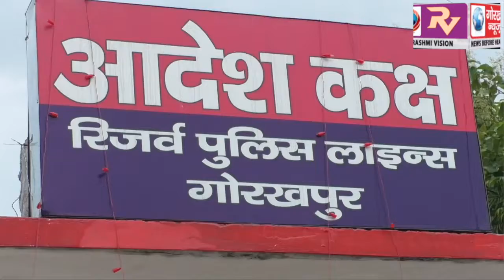72वें स्वतंत्रतादिवस के अवसर पर वरिष्ठ पुलिस अधीक्षक शलभ माथुर ने पुलिस लाईन परिसर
72वें स्वतंत्रतादिवस के अवसर पर वरिष्ठ पुलिस अधीक्षक शलभ माथुर ने पुलिस लाईन परिसर में ध्वजारोहण, कहा देश की आजादी में स्वतंत्रता सेनानियों की भूमिका है महत्वपूर्ण